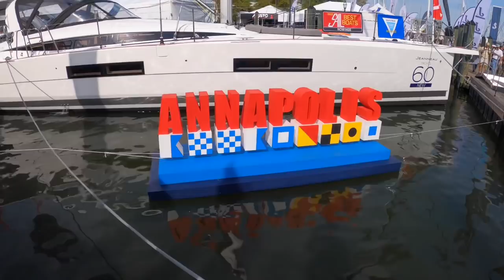A Place Every Sailor Should Visit...Annapolis Boat Show - Ep. 106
This weeks episode is an all out mad house as we crash the Annapolis Sailboat Boat Show in the Youtube Sailing Channel booth as presenters. We spend 5 crazy days and nights meeting so many amazing people, chatting to vendors, checking out new boats and taking in the amazing sites of Annapolis. It’s definitely a place you want to visit if you are a sailor!

It was all last second, but all so worth it as we put the boat on the hard, packed our bags and flew to Annapolis for the Annapolis Sailboat Show. Each day we get to spend an hour meting people who love Sailing Zephyr. Truly a humbling experience and one that has left us almost in tears.

The Annapolis Boat Show is an annual event held every year in Annapolis, MD. Sailing Zephyr was proud to be invited this year and will see you all there next year for the 2022 Annapolis Boat Show.

0.00 Nan Som Dig - PABI
0.37 7 years to life - pastis
5.56 why do you still hurt - pastis
11.13 Sons and Daughters - Nickolas Jones feat. Sture Zetterberg

Love,
James & Nats